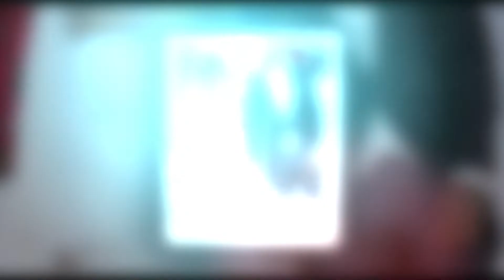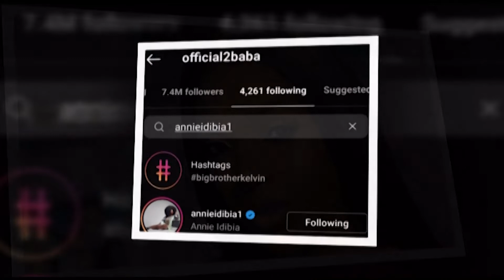2Face In Trouble As Annie Idibia Unfollows Him Amidst His Reunion With Pero And Her Children In US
Trouble In Paradise As Annie Idibia Unfollows 2face Amidst His Reunion With Pero And Her Children In US 2022 Latest video